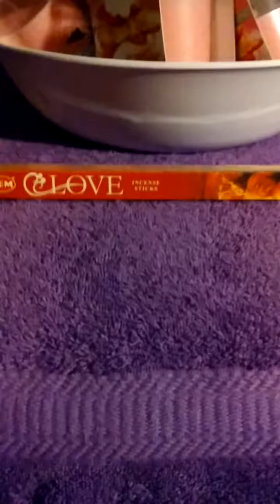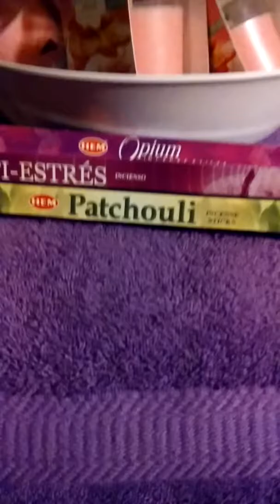Witchy haul ( small)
My order from Aplha book center (online) , dollar store, food city, amazon,